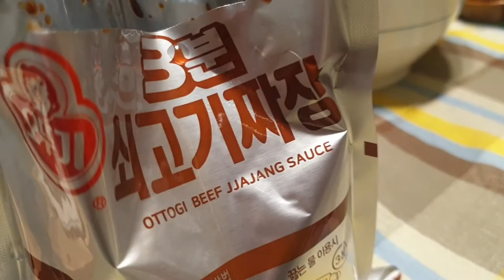이젠안녕♡밤에 클릭금지Do not click at night